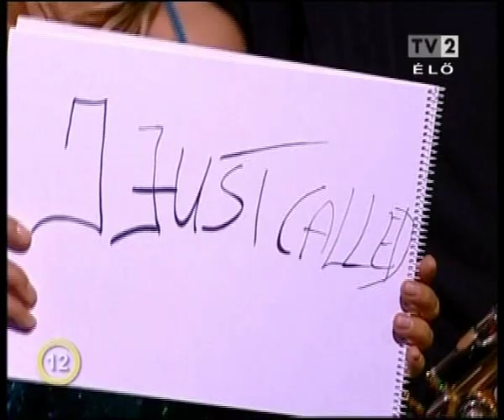I just called to say I love you - Máté Rakonczai